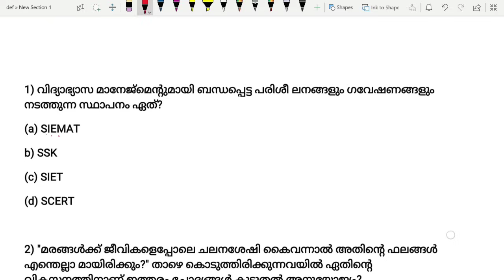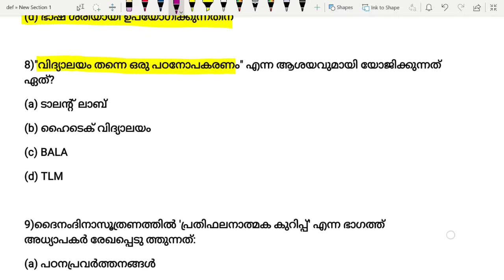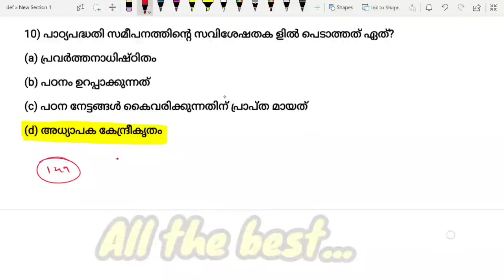KTET ALL CATEGORIES/ LP UP EXAM/ PSYCHOLOGY IMPORTANT REVISION QUESTIONS/Let's crack it...